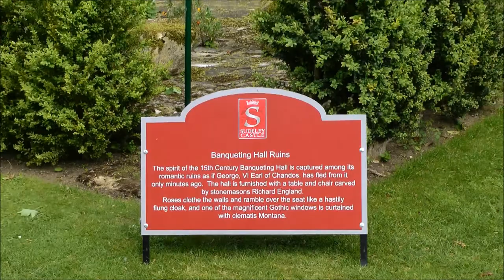A Tour Of Sudeley Castle | Part 2 | In 1080p HD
A tour of Sudeley Castle, near Winchcombe in the Cotswolds. Home, and final resting place, of Henry VIII's sixth wife, Catherine Parr.

The history of Sudeley Castle and its award-winning gardens spans over a thousand years and contains many varied tales of royal associations, wars and periods of neglect and subsequent restoration.

The Castle has changed hands over a dozen times during its history and today it is the private home of Lord and Lady Ashcombe, Henry and Mollie Dent-Brocklehurst and their families.

Sudeley's glorious gardens are amongst the very best in England, from the centrepiece Queens' Garden, billowing with hundreds of varieties of old fashioned roses, to the Herbal Healing Garden. The renowned garden designer Sir Roddy Llewellyn is working closely with Lady Ashcombe to develop the continuing evolution of Sudeley's gardens.

We encourage you to take time to see the fascinating exhibitions which explore the story of Sudeley's history and the prominent characters who have visited or lived at the Castle.  Although the Castle remains a family home, the 15th Century west wing which houses the exhibitions and coffee shop, St Mary's Church where Katherine Parr lies buried, the gardens, Pheasantry, medieval ruins and adventure playground are for you to explore and experience at your leisure.

Songs: Corporate Dreams & DreamTime
*With thanks to CapoProductions